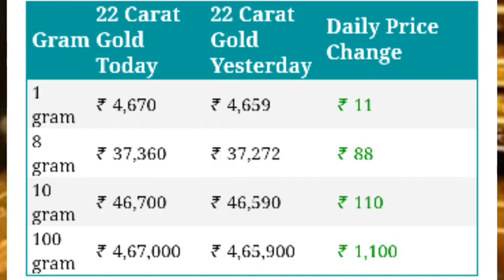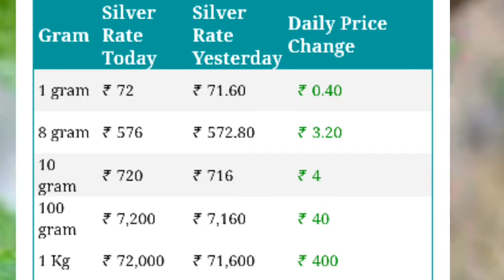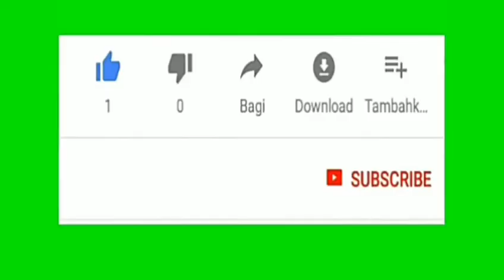31 may 2021 Mentha oil rate today, आज शिबाली का भाव,31 may Mentha price